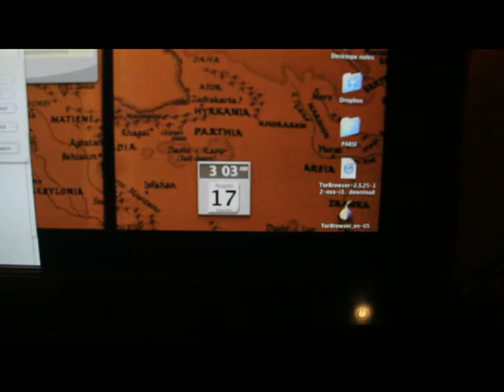Civilians Under Surveillance - by ONE man Productions 2013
7 days a week! day and nights, that is how it is. But, why? People are paying for the fuel, the pilots, camera, and the Helicopter itself to be controlled by that. WHY?